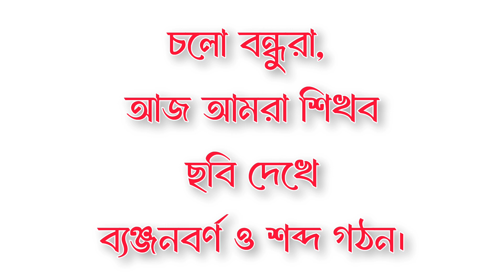ব্যঞ্জনবর্ণ ক খ গ ঘ||Bangla banjonbornollছন্দে ছন্দে বাংলা বর্ণমালা শিখি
Banjonborno Bangla | ক খ গ ঘ ঙ বাংলা | ব্যঞ্জনবর্ণ | Bornomala Shikha | Ka Kha Ga Gha

চ্যানেলটি সম্পূর্ণভাবে শিশুদের জন্য তৈরি করা হয়েছে। বর্তমানে শিশুরা কম-বেশি ইন্টাABCD for kids | ইংরেজি বর্ণমালা | English Alphabet | এ বি সি | ABCD | ABC Alphabet Drawingরনেটে আশক্ত ফলে কিছুটা হলেও বাচ্চাদের শিক্ষায় ঘাটতি দেখা দিতে পারে। তবে আপনার ছোট্ট একটি পদক্ষেপ করে তুলতে পারে আপনার শিশুর প্রাথমিক শিক্ষা মজবুত। আমাদের এই  চ্যানেলটির সাথী হয়ে থাকুন। আর ছোট মজাদার ভিডিওর এর সাথে আপনার শিশুর বুনিয়াদি শিক্ষা মজবুত করুন। যে শিক্ষায় আনন্দ আছে, সেই শিক্ষায় আগ্রহী বেশি থাকবে। কারন যে শিক্ষায় আনন্দ নাই সে শিক্ষা ব্যর্থ। ধন্যবাদ ।